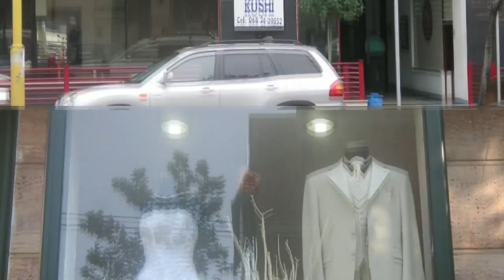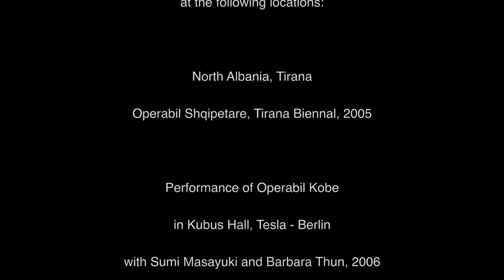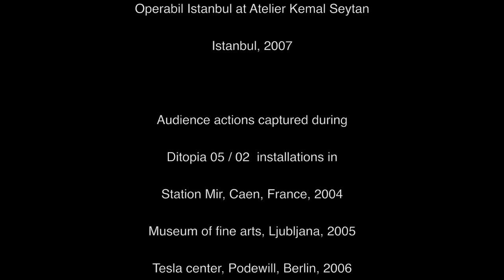OPERABIL EARLY DOCUMENTS 04-07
Operabil Early Documents 2004-07
Video by Marko Košnik for Air base Nr.2 installation, MQ Vienna, 2007

The soundtrack reading of Operabil Vienna from live performance for the Serious Pop Lab 2 in Konzerthaus, Vienna, 2005

Material used in this video was produced in the projects of Marko Košnik / Egon March Institute at the following events and locations:

North Albania, Tirana, Operabil Shqipetare, Tirana Biennal, 2005

Performance of Operabil Kobe in Kubus Hall, Tesla - Berlin, with Sumi Masayuki and Barbara Thun, 2006

Paramaya, Yucatan, Mexico, 2003

Opening of Galeria Kaufhof, Alexanderplatz Berlin, 2006

Performance of Operabil Mousy, Quartier 21, MQ, Vienna, 2007

Ditopia Bathyscaph Trieste, Mala galerija, Museum of fine arts Ljubljana, Slovenia, 2007

Poetic performance workshop, Gradačac, Literary Meeting, Bosnia, 2004

Operabil Kobe rehearsals, Dance Camp Studio, Kobe, Japan, 2006

Artangar symposia at Solovecki Islands, Arhangelsk, Russia, 2001

Operabil Istanbul at Atelier Kemal Seytan, Istanbul, 2007

Audience actions captured during Ditopia 05 / 02  installations in:
Station Mir, Caen, France, 2004
Museum of fine arts, Ljubljana, 2005
Tesla center, Podewill, Berlin, 2006
KID Kibla, Maribor, 2006

Ditopia fragments was origianaly published 2011 on a specail edition DVD for the book "Electropera?"  by Egon March Institute. Download e-book version (in Slovene language):